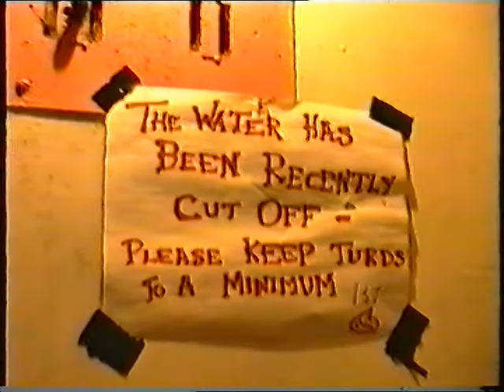pigpile Live at the125, Manchester. 1993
Pigpile Live. I had one hell of an annoying pedal malfunction. The 125 was great. Pigpile were A.D-Vox  Ronnie Turnip-Git and backing Vox, Tinsel Weeks-Bass and backing Vox and Turkey Jones-Drums.